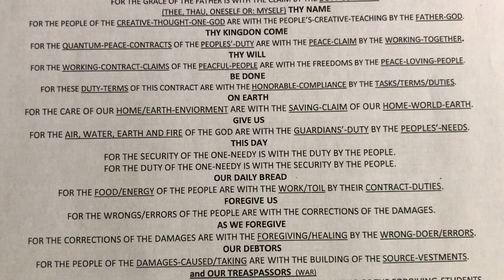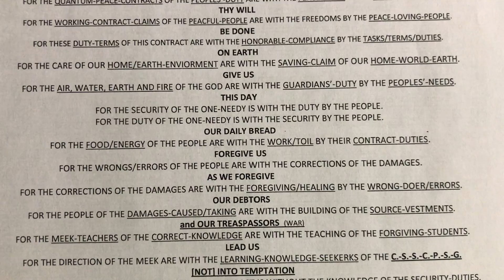LOARDS PRAYERS done in syntax grammar.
David Wynn Miller was made a key master by the Vatican.
He helped them fill in the holes in there old scriptures.